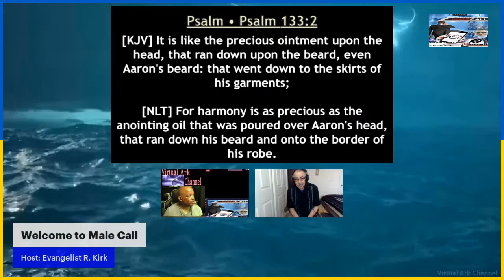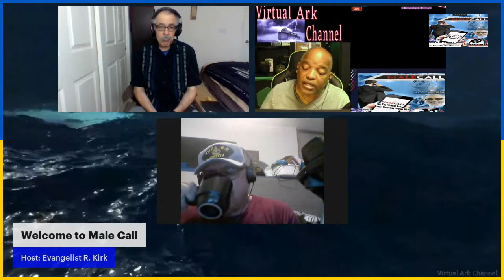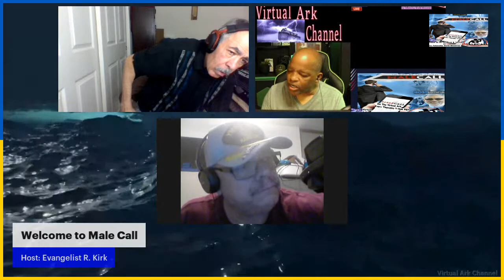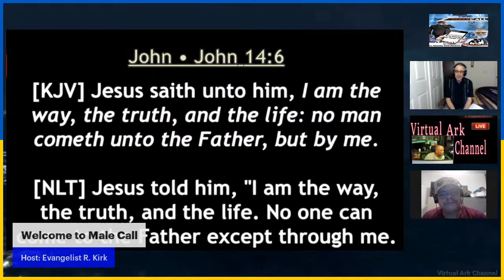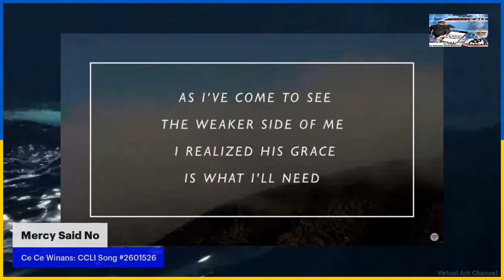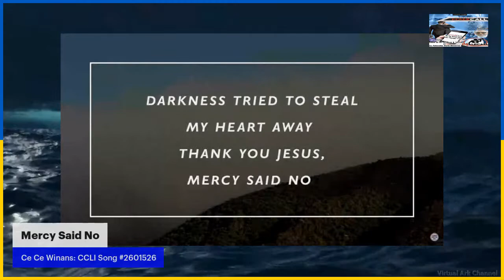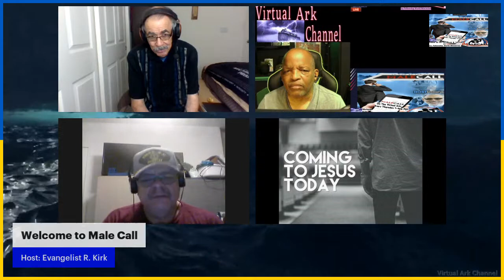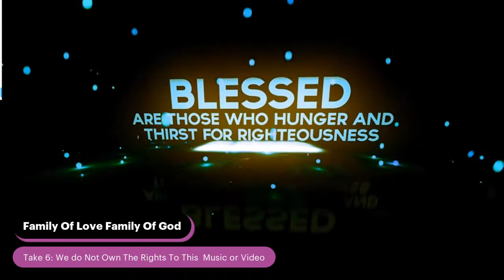The Way The Truth and The Life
Virtual Ark Male Call Men's Ministry
Date: 5/5/2022
Time: 7 - 9PM PST
Teaching: "John 14:6 I Am the Way, the Truth and the Life"
Presented by my Co-Host Minister Adrian Diaz
John 14:6 "I Am the Way, the Truth and the Life".
Dearly beloved have you considered when a believer reads this passage are they truly understanding why it's so important to know deep down inside of your being your spirit man
that Jesus could only be the True
Way to Everlasting Salvation? Well tonight as we embark on this spiritual journey we will examine through The Sword of the Spirit the Bible the Answers to convince you and teach you why. Join us for another exciting, interactive and transparent journey here on Male Call. Bring the Word and writing tools. You will be Blessed 😀